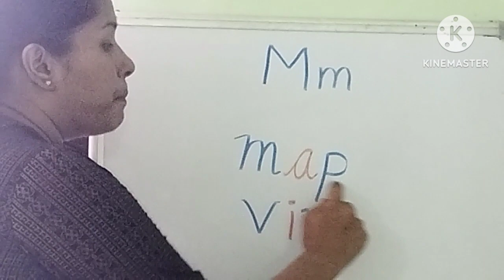Sound of letter m